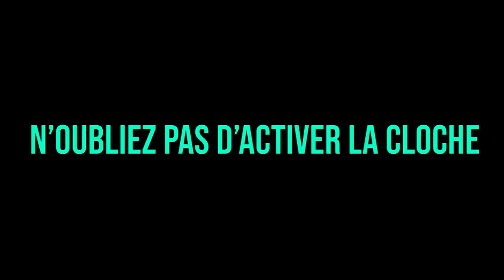WEEDMAN SORT LE LANCE ROQUETTE 😂😂, AMINE VS BICHOU !! (best of gta rp)